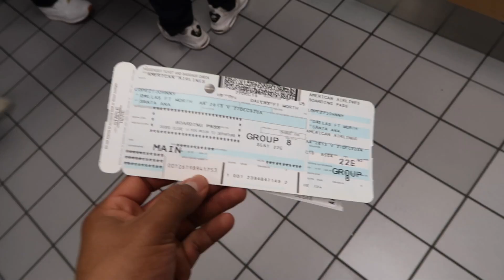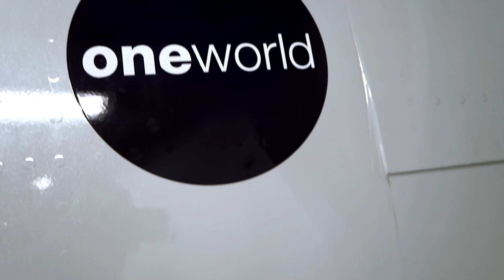TRAVELING TO LOS ANGELES! | SU BAND VLOG (pt 1)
If you have not watched my other videos, make sure you check them out!
FMOI: @Johnnylowpez